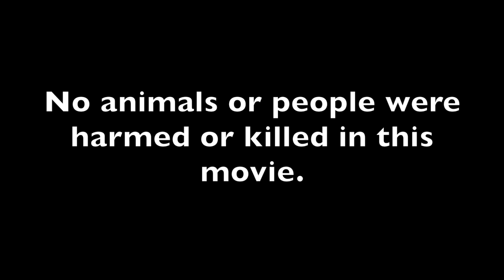MY LAST PHONE CALL - Collaboration video with PAT LAP and FRANC SUMANDL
Check out our collaboration video -- with PAT LAP and FRANC SUMANDL.

Please do not do that at home (do not shoot yourself with a banana).

CHEERS!